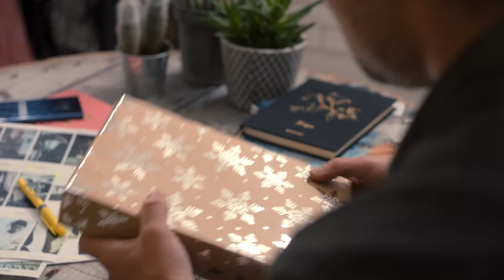IMAGE X Samsung: Making Memories with Courtney Smith and Alex Hutchinson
Stylist Courtney Smith gifts photographer Alex Hutchinson with a Samsung Galaxy Tab S4 for Christmas.